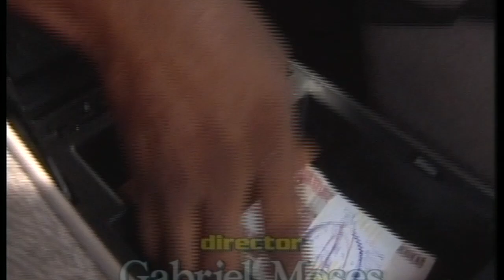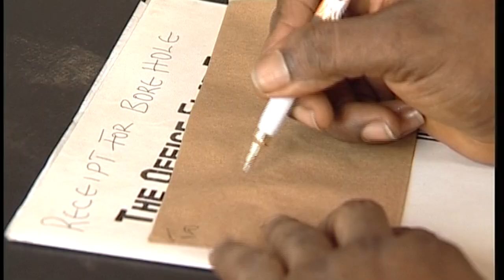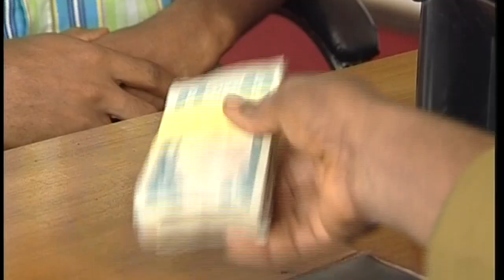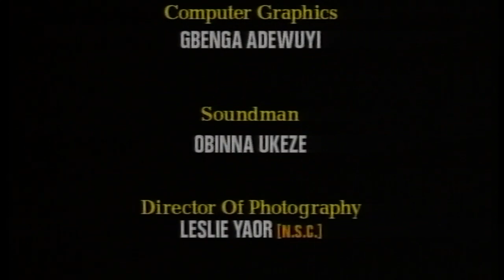See how evil man keeps his family in bondage 1 ( best of Bobmanuel udokwu and victor osuagwu )